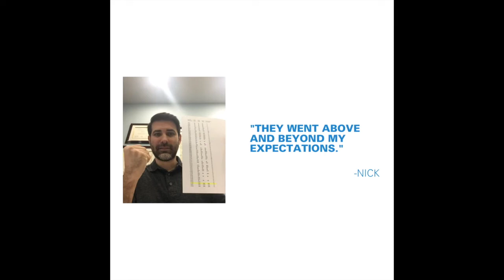Why Your Bar Exam Studies Seem So Bad...And Why They'll Be Better Soon!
40-50 Days until the Bar Exam is a time of extreme stress and anxiety for many bar takers. In this Episode discover the reasons behind the sudden panic and what you can do to withstand and overcome it!